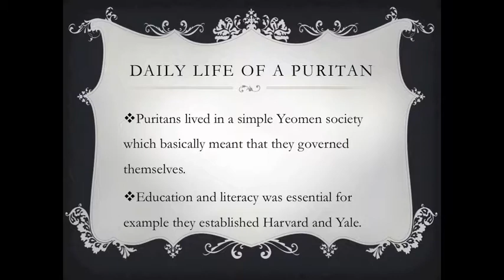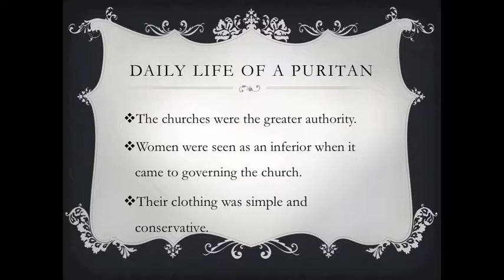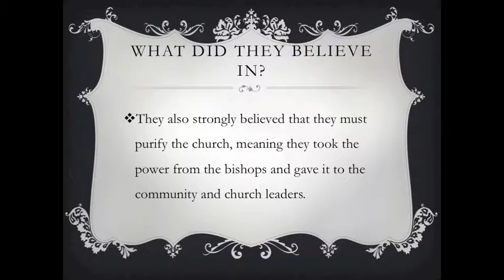Life of Puritans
Mikaela Quintos doing a quick sketch. MQProduction.